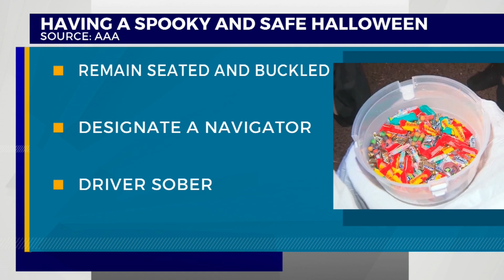How to keep trick-or-treaters safe on Halloween night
Nonprofit Safe Kids Worldwide says children are more than twice as likely to be hit by a car and killed on Halloween than on any other day of the year.